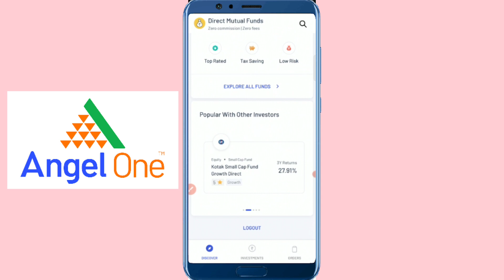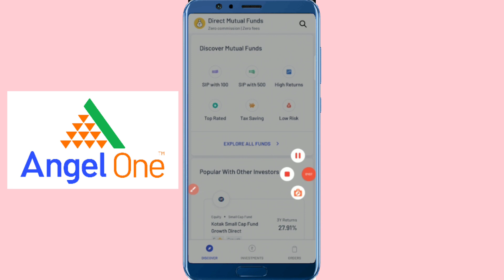HOW TO DISCOVER MUTUAL FUNDS IN ANGEL ONE SPARK (IN BENGALI)